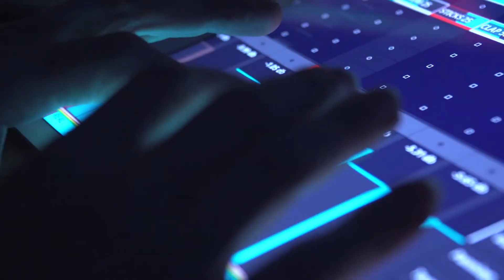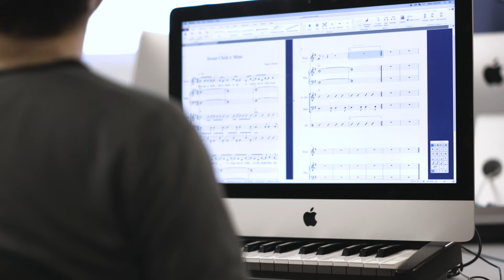SIT Music Showcase - 2021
SIT Music programmes attract students from all over New Zealand. Our music showcase follows three students and what their experience has been in the course.